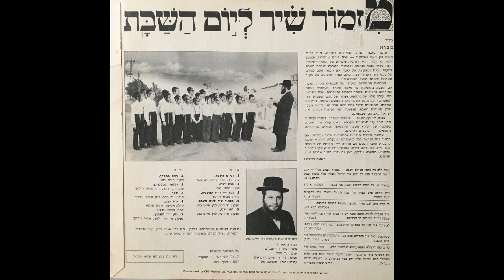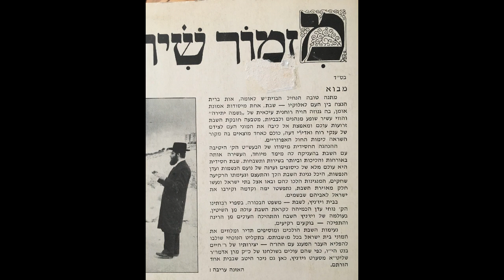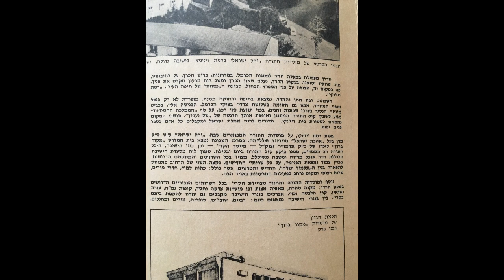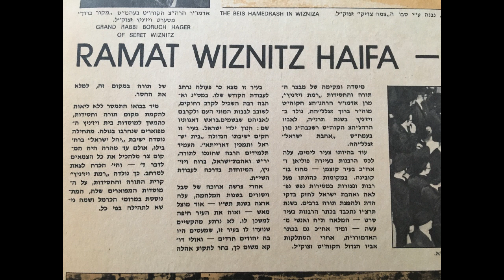וביום השבת - סולן: גד הלר - זמירות שבת מבית סערט - ויז'ניץ I'v'yoim hashabbos - Vizhnits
מתוך התקליט: מזמור שיר ליום השבת - רננו צדיקים, רמת ויז'ניץ, חיפה